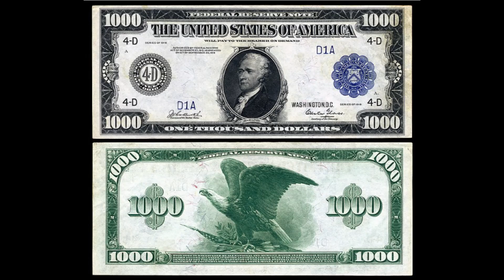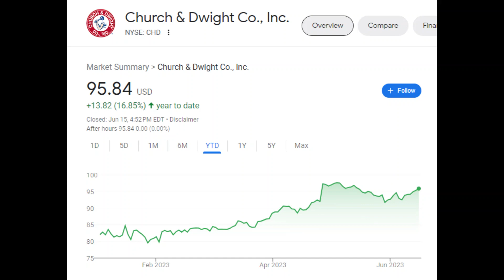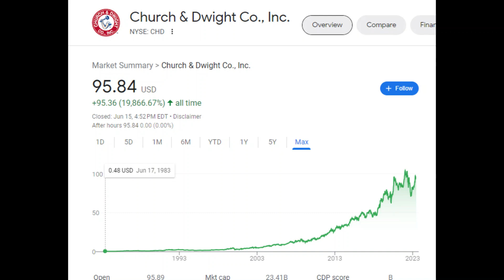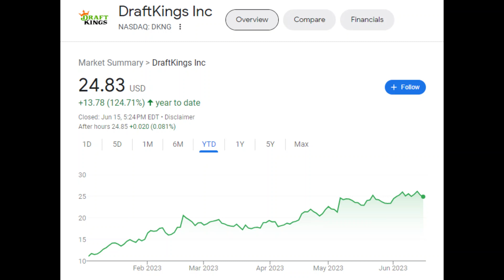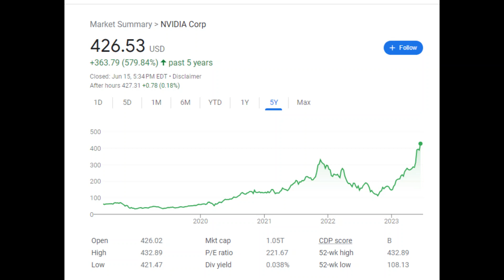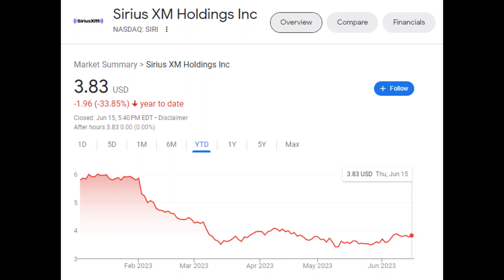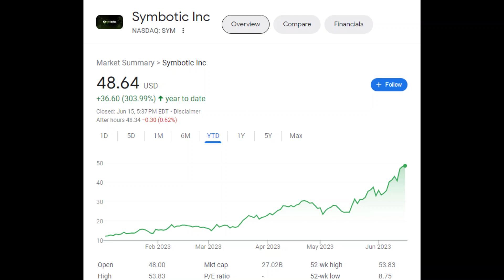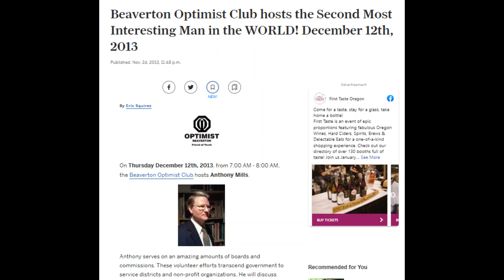Where Should Your Put Your Money in 2023? Draftkings TSLA AMZN DRKG Episode 301